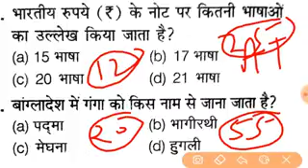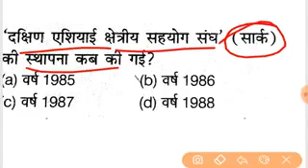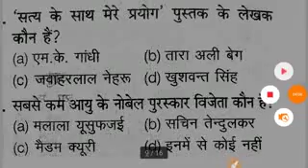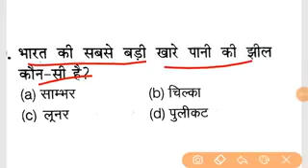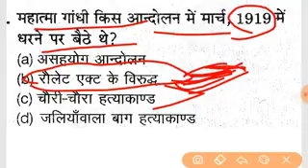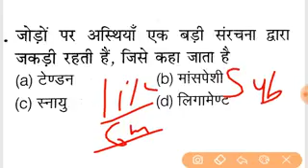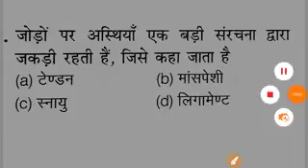26 g.k questions